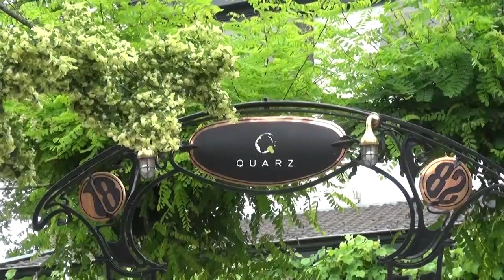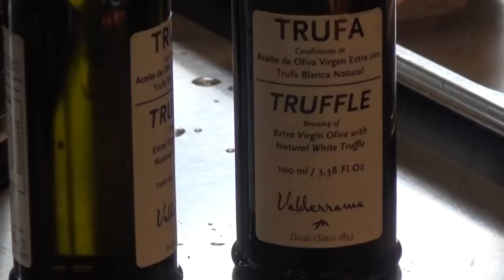Olie op het Vuur - Nick Quarz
Olie op het Vuur - Nick Qaurz bereidt een amuse, vegetarisch gerechte en een dessert.